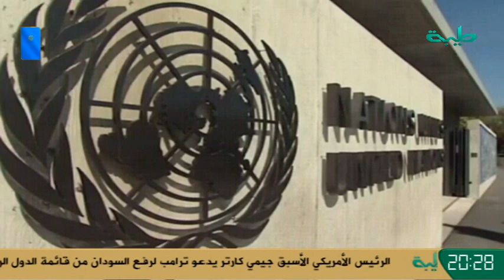أخبار | السودان_اليوم - الجمعة 27 سبتمبر 2019